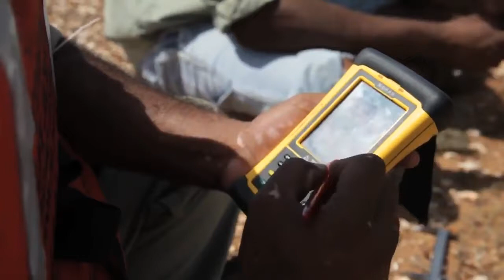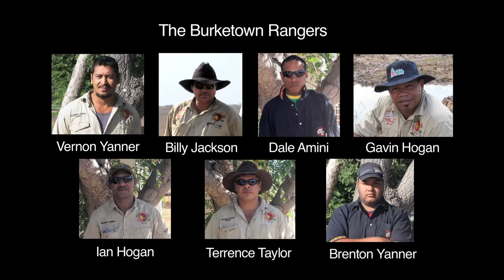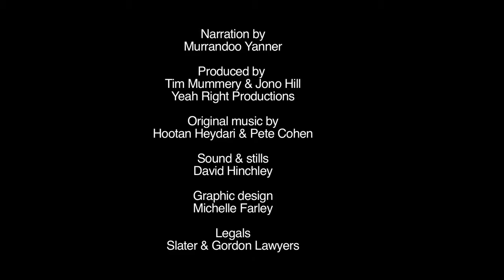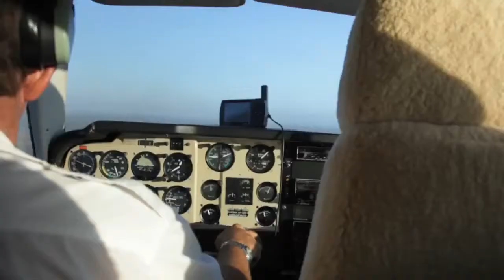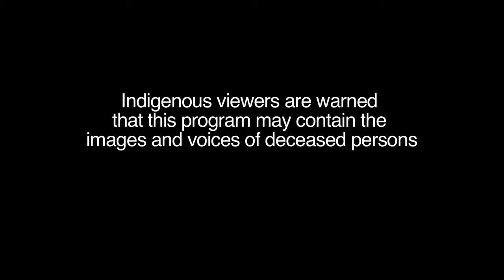Carpentaria Land Council Aboriginal Corporation's Ranger Program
Commissioned by the Carpentaria Land Council Aboriginal Corporation (CLCAC) to promote the work done by it's ranger program. For more information on the .

In the top end of Queensland 65 indigenous rangers across 14 communities are caring for country. Come on a cultural journey to meet the local rangers as they .

Membersand Traditional Owners please be aware that the person (David Nilsson) referred to in the attached 60 Minute Report as a Carbon Cowboy is .

Bob Walden of the Gangalidda Garawa Rangers (Burketown) is seen observing the early season burning to ensure the safety of his colleagues and the natural .